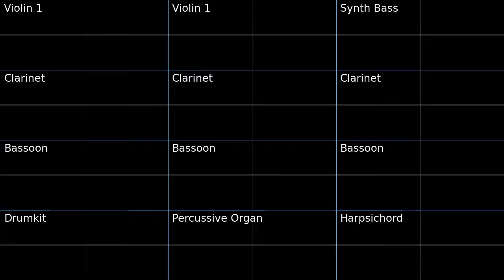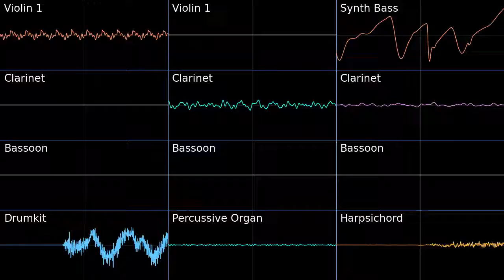PMD2 Apple Woods Oscilloscope view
Oscilloscope view of Apple Woods from Pokemon Mystery Dungeon Explorers of Sky.